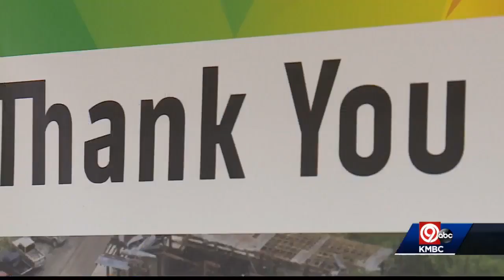Pendleton's reopens after tornado